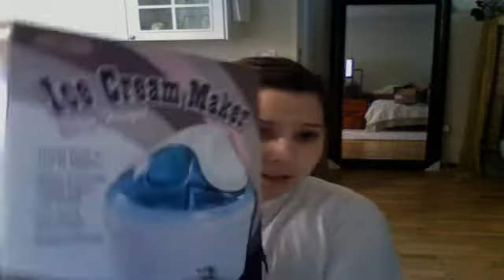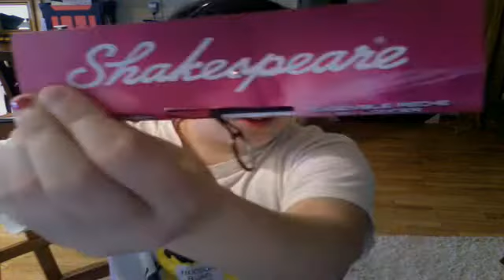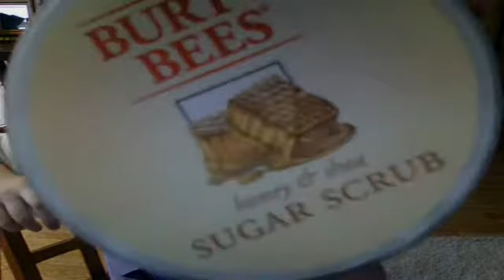Christmas haul!! 2011